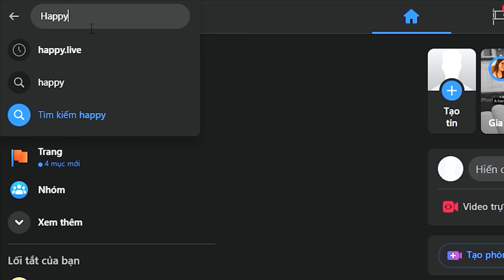Chúng ta đang sống trong MỘT NỀN KINH TẾ KÉM SỨC MUA!? | Happy Live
Chúng ta đã phải trải qua giai đoạn đi xuống của chu kỳ kinh tế, lạm phát, căng thẳng tài chính, hàng loạt sự kiện biến động đổ sập các ngân hàng lớn tại Mỹ, kinh doanh ảm đạm đang bao trùm một bức tranh xám xịt của nền kinh tế thế giới. Cùng Happy Live tìm hiểu chi tiết hơn trong video này nhé!
00:00 - 04:42: Thực trạng nền kinh tế
04:43 - 07:45: Làm gì để cải thiện sức mua?

► *Tham khảo các quyển sách kinh điển tại tủ sách Happy Live*
*1. Ngày Đòi Nợ - Payback Time*
*2. Bí Mật Của Phan Thiên Ân*
*3. 101 lời khuyên tài chính cá nhân từ Thái Phạm*
*4. Basic Economics: Kinh tế học cơ bản, a bờ cờ, kinh tế học nhập môn cho nhà đầu tư*
*5. Bộ sách Làm Giàu Từ Chứng Khoán (How To Make Money In Stock) phiên bản mới + Hướng Dẫn Thực Hành CANSLIM Cho Người Mới Bắt Đầu*